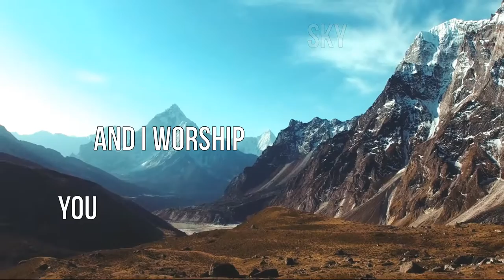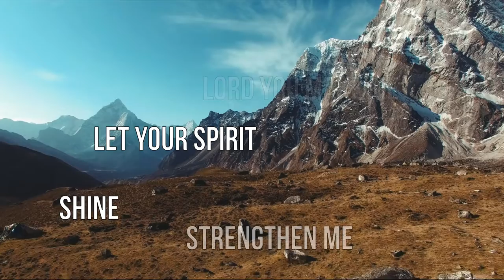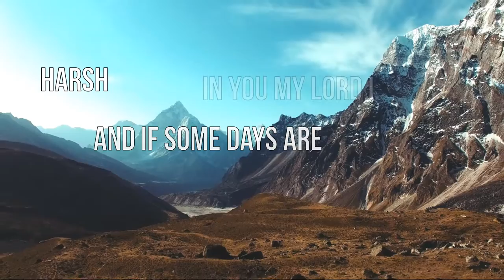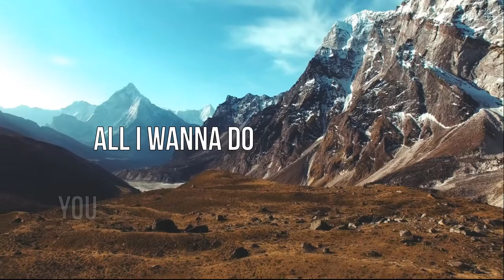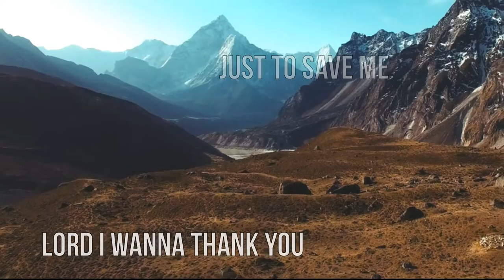I wanna worship You - Adrian Cost [Official Music Video]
Muzic and lyrics: Adrian Cost

Vocals: Adrian Cost and Seforah Trifu

Vocal Harmony : Adrian Cost, Seforah Trifu and Emanuel Gherghel
Also input in final Adjustments and Improvements to music and lyrics: Emanuel Gherghel

aerial view of Tobuche (Taboche) mount (6,495m) on the right and Ama Dablam peak (6,812m) far off. The great Nepal Himalaya

I want to Worship You

I look to the sky
And I worship You
Jesus
You have spoken Life!
Everything I am
It’s because of you

Help me be a light
Lord You make me shine
Let Your Spirit strengthen me
Jesus
Jesus let your peace
Fill my everyday
Lord only You I praise

And if some days are harsh
In You my Lord I trust
Because You are my God
My Lord
My life I rest in you
My days I live for You
My Lord I worship you

On the Cross you died
You’ve given Your life
Just to save me
Lord I wanna thank You
In whatever I do
Jesus I praise You